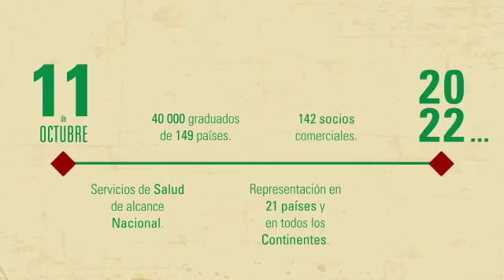10mo Aniversario de la CSMC